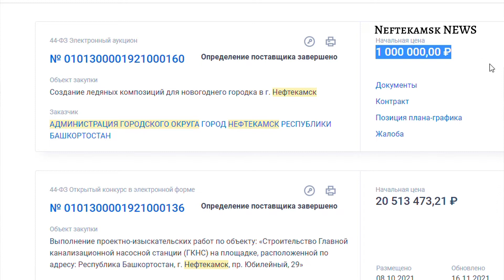Поностальгирую и поворчу. Ледяные композиции за миллион ₽.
Люди, особенно старшего возраста,  привыкают к определенным штампам и образам и с трудом от них отходят. И зачастую  появляется желание просто поворчать и поностальгировать.
Всё обмельчало!
Несмотря на дефицит продуктов, алкоголя, техники и технологий, во времена моего детства, новогодний городок был совсем другим: огромные фигуры Деда Мороза и Снегурочки, голова богатыря, гигантские горки, на которых приходили кататься семьями и компаниями. Мужчины и женщины цеплялись паровозиком и громко смеясь съезжали с горок. Многие разбивали себе головы, теряли шапки, у кого то на ходу срывали дорогой мех хулиганы. Но это был праздник...